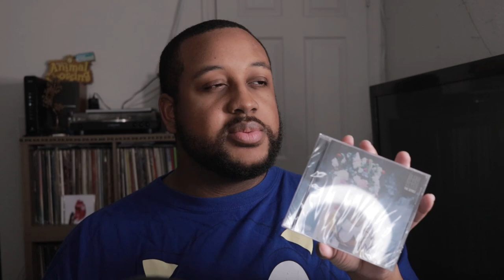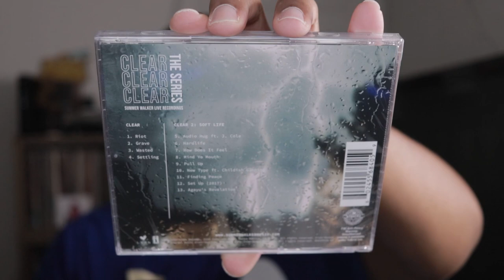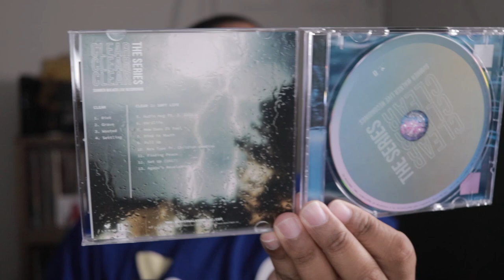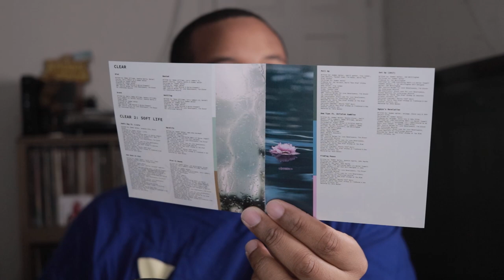Unboxing Summer Walker - CLEAR 2: SOFT LIFE EP CD